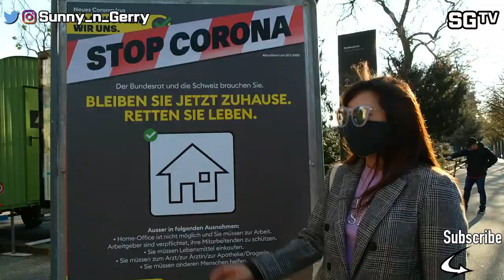[스위스 코로나 현지상황] 🇨🇭🦠[충격]스위스 사람들은 코로나상태에서 어떻게 생활하고 있나!!😱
안녕하세요 국제커플로 스위스에 살고 있는 한국여자 써니 & 스페인 남자 제리 입니다.
4월 2일 유럽 스위스 코로나 상황에 대해 알려 드릴께요. 오늘은 스위스 수도 베른의 코로나 현지 상황이에요.

스위스 전체 인구수는 서울인구수 보다 적지만, 스위스 코로나 확진자수는 한국을 넘어 18000명이 되었어요.
계속해서 확진자수가 늘어나고 있는데 스위스 사람들은 무엇을 하고 있을까요??
스위스 사람들은 왜 정부 권고를 무시하고 밖으로 나올까요?
왜 사람들은 사회적 거리를 두고 있지 않을까요?
왜 사람들은 마스크를 쓰지 않을까요??
제발 사람들이 마스크를 썼으면 좋겠네요.

계속해서 스위스 코로나 바이러스 현지상황을  계속해서 알려드릴께요.